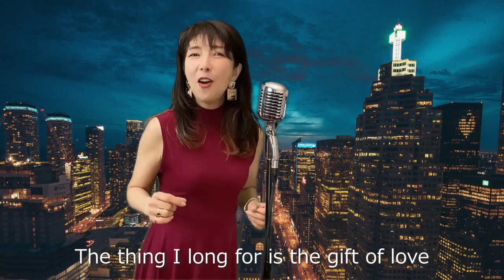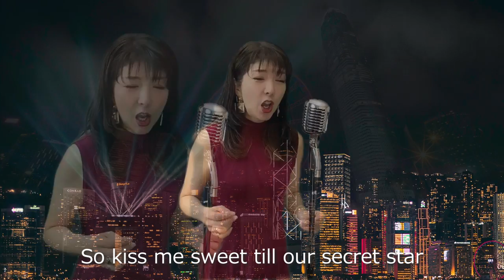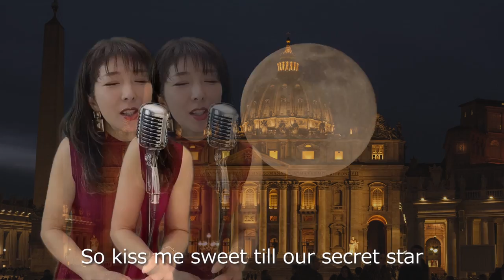The Gift - Eydie Gorme (Cover)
Eydie Gorme （イーディー・ゴーメ）の歌唱で有名なこの曲「The Gift （Recado Bossa Nova）は、
1959（昭和34）年に「Recado Bossa Nova」というタイトルで発表されたボサノヴァの曲。
ブラジル人のジジャルマ・フェレイラによって作曲され、ルイス・アントニオが作詩した。

英語タイトルと英詞は、ポール・ウェブスターによって後でつけられました。

元のタイトルの「Recado Bossa Nova」の「Recado’」というは 「伝言」 という意味だそうです。
インストルメンタル（instrumental）でも数多く演奏されています。

歌詞の世界は「物質的なものよりも、精神的に満たされる愛が重要♡」という内容ですが、、、
今回の動画はマイナー調の曲の雰囲気から、きらびやかな夜のイメージに仕上がりました！

この曲は私が歌を始めてすぐレパートリーにした思い出深い曲なので、思い入れたっぷりに私のイメージを表現しました。
気に入っていただけたら嬉しいです。

洋一くんのギターソロはNYCマンハッタンの夜景を背景にしています。

キー=Db.    BPM=145

The Gift（Recado Bossa Nova）

No strings have pearls in a velvet glove
The thing I long for is the gift of love
No ring of gold but a dream to unfold
When all the stars have flown and we're alone

The gift of love is a precious thing
A touch of magic on a day in spring
The golden dream every dreamer pursues
Remember darling never refuse the gift of love

For love can be a melody that lingers
Or slip like April wine right through your fingers

So kiss me sweet till our secret star
Illuminates the way to Shangri-la
Whatever fate may befall all I know
Is that the gift of love is the greatest gift of all
What a ball
That’s all